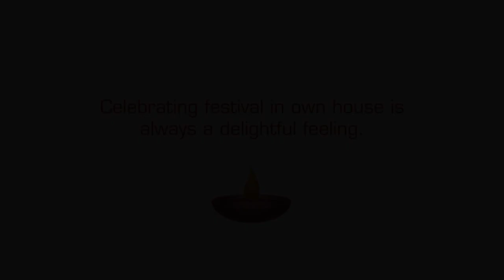SmileWaliDiwali | New Home Celebrations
“I believe that the most valued possession in a woman's life isn’t her jewelry but, rather a house of her own”. Walk into Mrs. Simrat Saxena’s world as she takes us through a#n inexpressive journey of how her wishes and dreams become true as she captures it all in her own house, which indeed is her Ashiana.